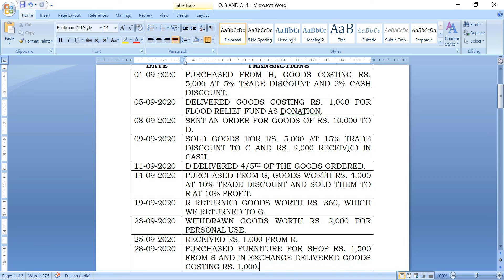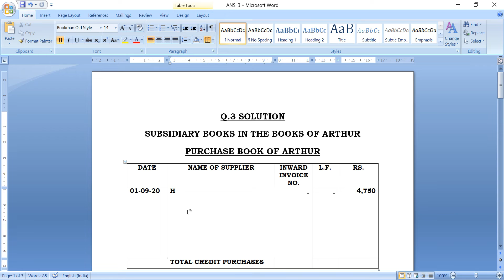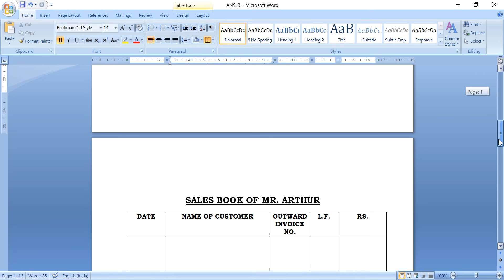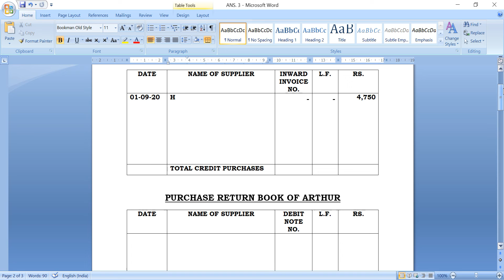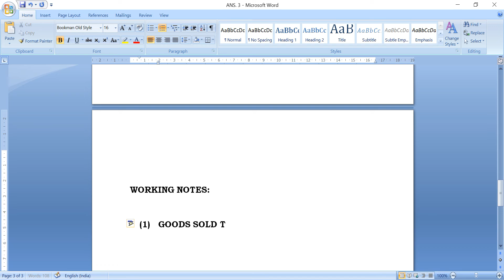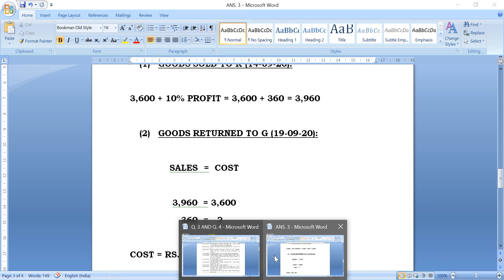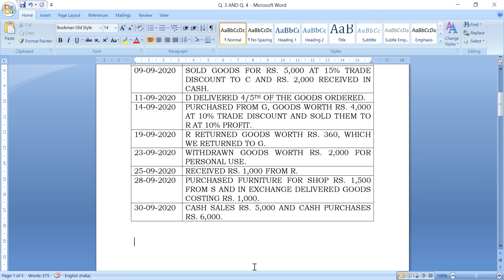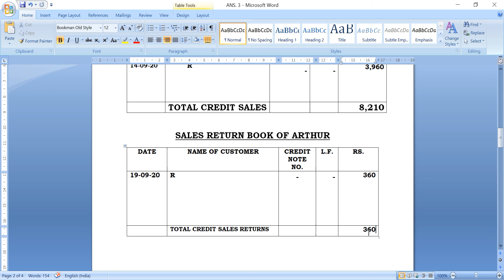SUBSIDIARY BOOKS, SESSION - 1.4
SUBSIDIARY BOOKS
PURCHASE BOOK
PURCHASE RETURN BOOK
SALES BOOK